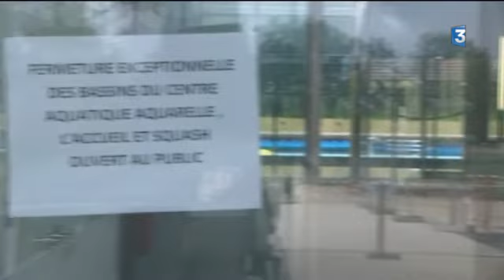A peine inaugurée, la piscine de Saintes est déjà fermée.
Le centre aquatique de Saintes est flambant neuf et désert. A l'origine de cette fermeture : un taux d'acidité de l'eau trop élevé et donc nocif.